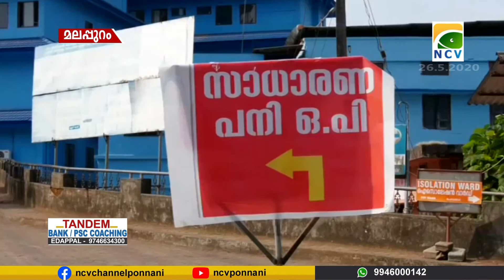മലപ്പുറം ജില്ലയില്‍ അഞ്ച് പേര്‍ക്ക് കൂടി കോവിഡ് 19 സ്ഥിരീകരിച്ചു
മലപ്പുറം ജില്ലയില്‍ അഞ്ച് പേര്‍ക്ക് കൂടി കോവിഡ് 19 സ്ഥിരീകരിച്ചു. മുംബൈയില്‍ നിന്ന് മെയ് 21 ന് സ്വകാര്യ വാഹനത്തില്‍ വീട്ടില്‍ എത്തിയവരായ പരപ്പനങ്ങാടി സ്വദേശി 33 കാരന്‍, ഇദ്ദേഹത്തിന്റെ മാതാവ് 60 കാരി, മെയ് 14 ന് സ്വകാര്യ ബസില്‍ മുംബൈയില്‍ നിന്ന് വീട്ടിലെത്തിയ മുന്നിയൂര്‍ ആലുങ്ങല്‍ വെളിമുക്ക് സ്വദേശി 50 കാരന്‍, ഡല്‍ഹിയില്‍ നിന്നുള്ള പ്രത്യേക തീവണ്ടിയില്‍ യാത്ര തിരിച്ച് മെയ് 20 ന് വീട്ടിലെത്തിയ മേലാറ്റൂര്‍ ചെമ്മാണിയോട് സ്വദേശി 24 കാരന്‍, മെയ് 20 ന് ദുബായില്‍ നിന്ന് വീട്ടിലെത്തിയ പൊന്നാനി പുളിക്കല്‍കടവ് സ്വദേശി 25 കാരന്‍ എന്നിവര്‍ക്കാണ് രോഗബാധ. ഇവര്‍ അഞ്ചുപേരും കോവിഡ് പ്രത്യേക ചികിത്സാ കേന്ദ്രമായ മഞ്ചേരി ഗവ.മെഡിക്കല്‍ കോളജ് ആശുപത്രിയില്‍ ഐസൊലേഷനില്‍ ചികിത്സയിലാണെന്ന് ജില്ലാ കലക്ടറുടെ ചുമതലയുള്ള എ.ഡി.എം. എന്‍.എം. മെഹറലി അറിയിച്ചു